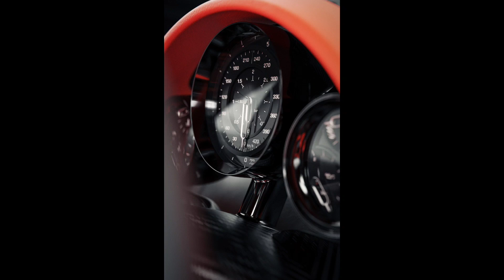NOUVELLE BUGATTI & KOENIGSEGG ! Deux Hypercars de Malades !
Nouvelle Bugatti Mistral et Koenigsegg CC850 deux nouvelles Hypercars incroyable !
N'OUBLIE PAS DE NOUS SUIVRE SUR LES RÉSEAU📶